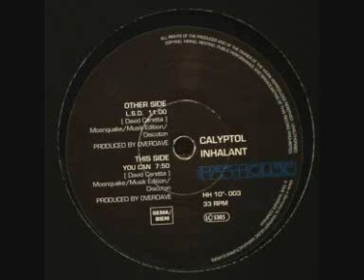Calyptol Inhalant - You Can (1994)